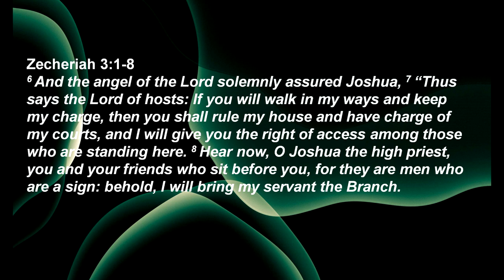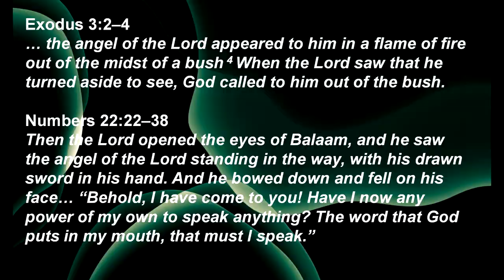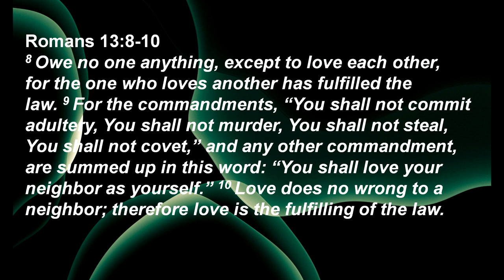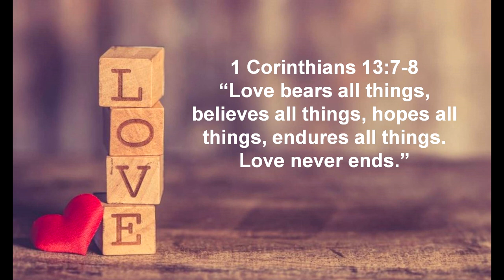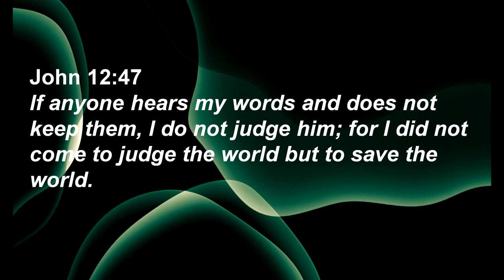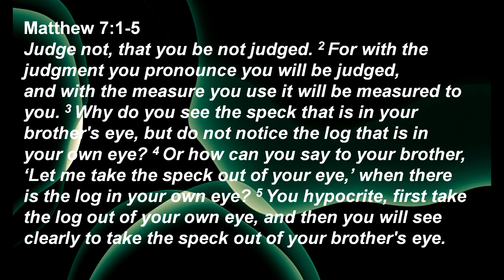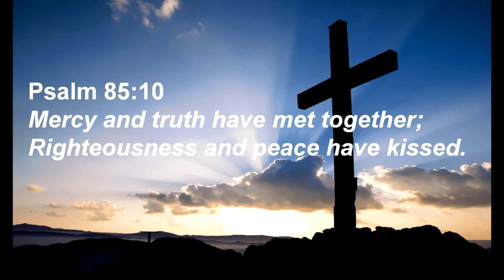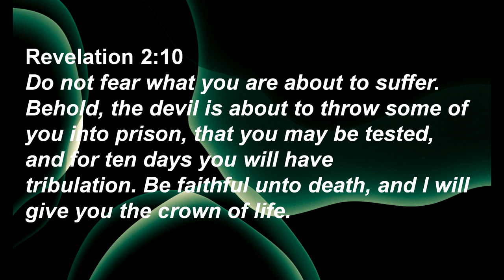Sunday Sermon: Clothed in Jesus